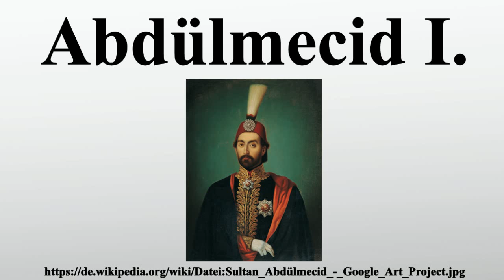Abdülmecid I.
Vielen Dank für Ihre Unterstützung:

Abdülmecid war von 1839 bis zu seinem Tod Sultan des Osmanischen Reiches.